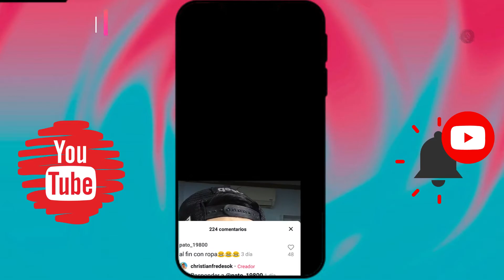TIKTOPS N°9 | ONVREZ (hombres) ♂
Gracias por vernos de Nuevo!

Seguime en mi cuenta de tiktok! Subimos contenido CORTITO y al pie!!

MIS Podcast Donde Digo de todo de la actualidad y lo malo de este mundo!!

Y por ultimo en FACEBOOK, donde cuelgo mis fotos de los  viajes donde voy..y alguna q otra recomendación!